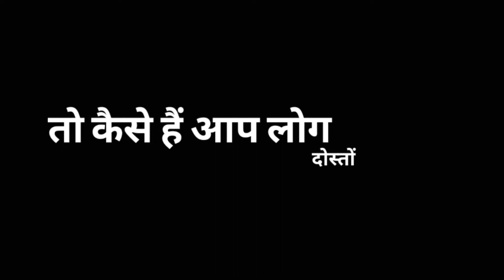Top 5 Best sci fic movies | 5 sci fi adventure movie list | hollywood adventure fantasy movie list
Hay Guys in Today's video we are going to cover the Top 5 Great Family Animation Movies With Unique Concept and these all movies are available in the Hindi language. these all movies are amazing. you will love these movies.

So, why are you waiting to just go and watch this video till the end?

Top 5 best hollywood animation movies with a unique concept in Hindi and English most of the movies are available in Hindi but few are in English and the top 5 countdown list is created by me according to my favorite movie so please do not take this list so serious because this one is just an information video so just enjoy the countdown.